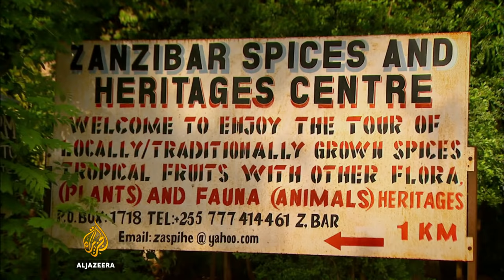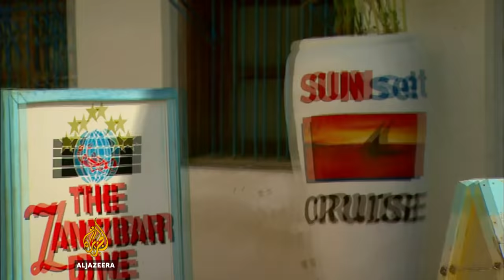Zanzibar: Spices, slaves and the spirit of independence - Street Food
The Indian Ocean is one of the world's oldest and largest free trade zones. For centuries, trade and migration have marked the history of the many communities living along its shores.

But the name of one place on the coast of Africa has long captured people's imagination: Zanzibar, also know as the spice island.

For centuries, merchants of of all colours and creeds came to the island off the Tanzanian mainland on wooden vessels - and each of them left their own mark on the island.

As a result, Zanzibar has one of the richest and most diverse food cultures in East Africa encompassing influences from Arabia, India and Europe.

Street food is a term often interpreted literally as food served on the streets, but in Zanzibar the real roads are the ocean, dhows are the link between sea and the land, and the presence of seafood is everywhere on the menus.

The island's wealth was largely founded on the spice trade.

Zanzibar's original settlers were Bantu-speaking Africans. But Arabs, especially Omanis, had a huge influence. They set up trading companies in Zanzibar in the 17th century, ending 200 years of Portuguese dominance on the island.

In 1832, the Sultan of Oman moved his capital from Muscat to Zanzibar, which had become a major slave-trading centre.

He encouraged the commercial farming of cloves, so when the slave trade was abolished in 1873, the spice trade continued to flourish - giving Zanzibar wealth and prestige as well as its legendary name, the spice island.

As anti-colonialism spread across Africa, Zanzibar gained independence in 1963. The following Zanzibari revolution, which aimed to give power back to Africans, became one of the bloodiest chapters in the island's history.

"Most of the Omani people were killed, more than 14,000 people were killed, tortured, cut into pieces, murdered, butchered," says Nassor Mazrui, a businessman.

Professor Abdul Sherif from the Zanzibar Ocean Research Institute explains that Arabs were targeted in particular because "they were the big land owners in the 19th century, who also owned slaves, so the ideology of slavery was revived to serve in the politcal struggle of the 1960's. If something like that would happen now, we would call it ethnic cleansing."

The island's Indian community also suffered during the unrest.The aftermath of the revolution saw an exodus of the Asiatic community, but the trading port lost not only its traders, its whole identity was under threat too.

In 1964, after the bloody revolution, Zanzibar hastily entered a union with Tanzania. The union was designed to prevent the spread of chaos in the region, but for many in Zanzibar, this was the beginning of Zanzibar's decline as one of the most prestigious trading ports in East Africa.

In the last four decades, Zanzibar's spice trade has gone into sharp decline. Today, the spice island, once the world's largest clove producer, is more of a tourist resort.

Its cultural heritage has given Zanzibar a rich and varied cuisine, and it continues to inspire the islanders in their struggle for greater autonomy and a new identity.

Al Jazeera visits the island to discover its turbulent history, its culinary heritage and the changes taking place.

Editor's note: This film was first broadcast on Al Jazeera English in 2008.